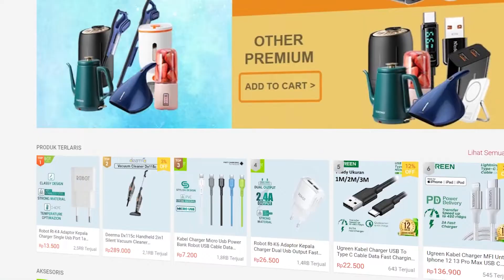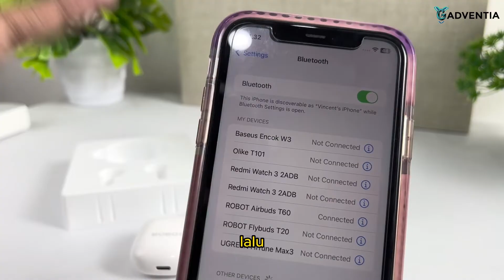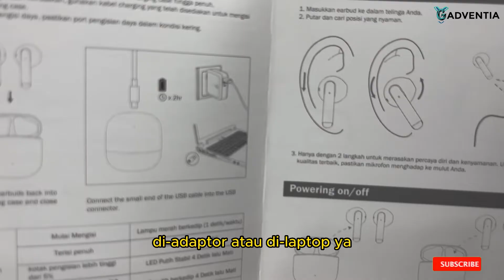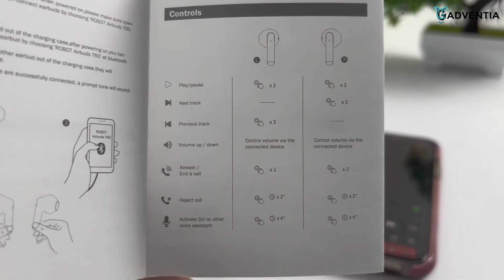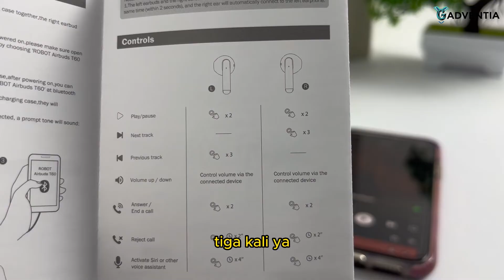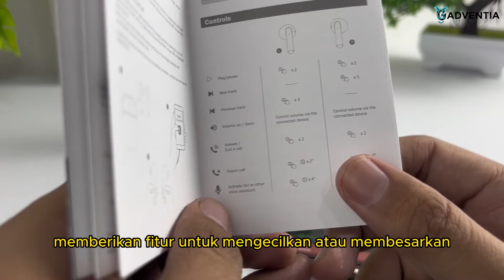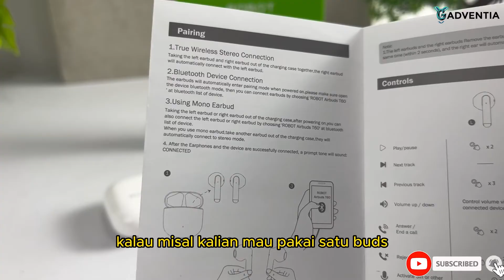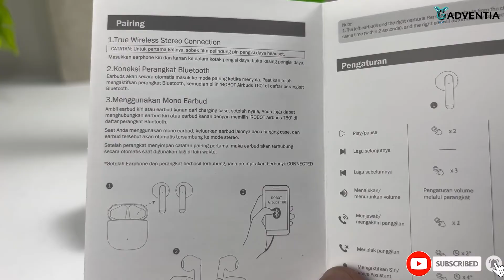UNBOXING ROBOT AIRBUDS T60 | EARPHONE BLUETOOTH MURAH HANYA 100 RIBUAN SAJA 🔥🔥🔥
Halo Selamat Datang Di Gadventia Kali ini Mimin Mau Review Barang Terbaik Di Gadventia Yaitu Robot Airbuds T60 , Nah Tanpa Basa Basi Yuk Langsung ajah Di Tonton HEHE

ini untuk solusi pemakaian FLYBUDS T10nya ka semoga membantu :)

Jika Ingin ORDER Mimin Berikan Link Di Bawah Ini ya :
Tokopedia

UNTUK SERI LAIN ROBOT BISA KLIK DI BAWAH INI YA

Selamat Berbelanja ^_^